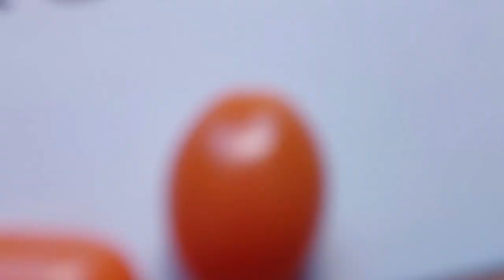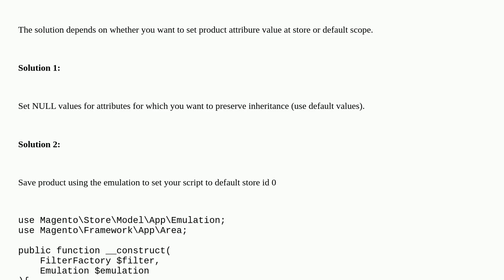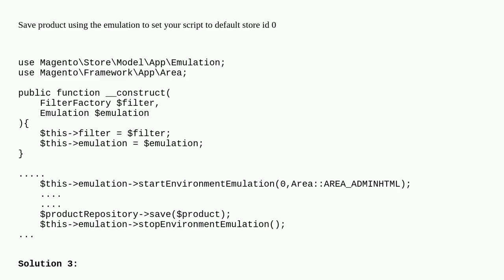Magento: updating product description via coding correctly shows text on product page but admin s...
updating product description via coding correctly shows text on product page but admin side's edit description with pagebuilder shows old values?

A special thanks goes out to the community

  magento2 product module page-builder